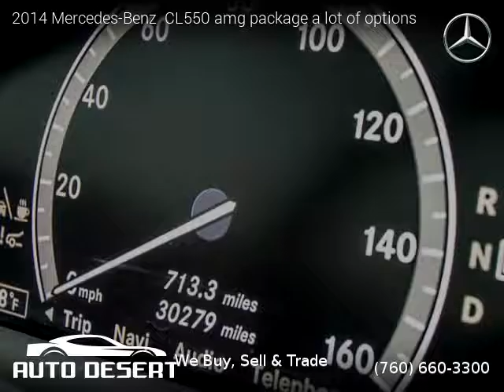2014 Mercedes-Benz CL550 amg package a lot of options - Auto Desert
Auto Desert
74990 Joni Drive

2014 Mercedes-Benz  CL550 amg package a lot of options

One owner vehicle, Clean title, No Warranty, 29,694 miles, Automatic, Coupe, AWD: All Wheel Drive, 2 doors, 8 cylinders, Gasoline.